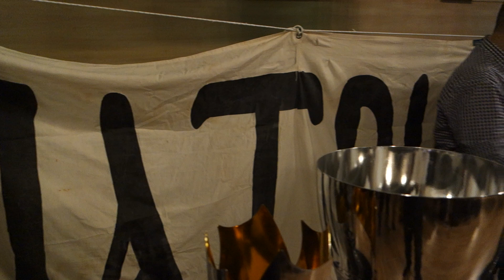ΠΑΟΚ | Γρηγόρης Στάμκος: Εμείς μαζί, για μια ζωή // Παοκ Γιαννιτσών "Πατριαρχείο" 31/5/2019 (4)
ΒΙΝΤΕΟ Αντώνης Παπαδόπουλος (ΣΥΜΒΑΙΝΕΙ ΤΩΡΑ) - Πάρτυ Αγκαλιά με τα Τρόπαια του ΠΑΟΚ (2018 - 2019) - Αίθουσα καφέ Αστέρια, Γιαννιτσά.